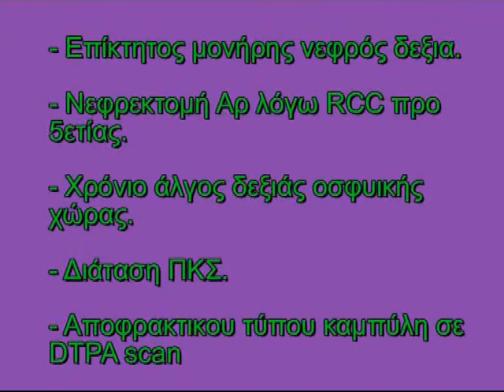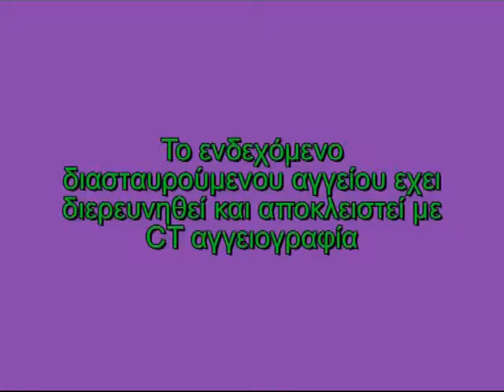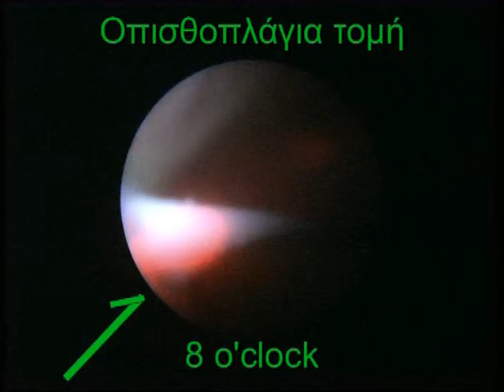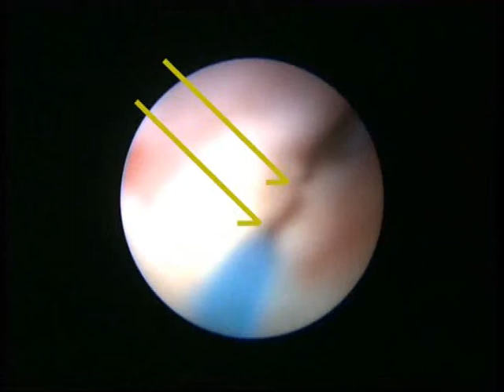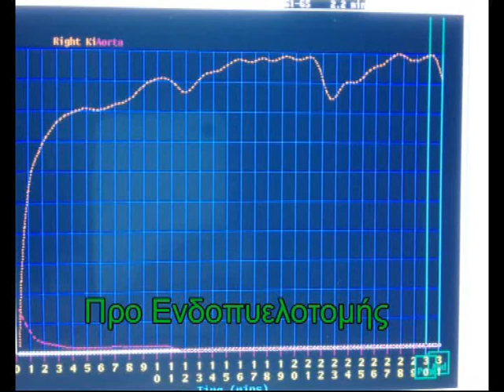Retrograde Endopyelotomy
The case
55 year old female
Solitary kidney right
History of left nephrectomy due to RCC 6 years ago
UPJ obstruction on solitary right kidney and open dismembering pyeloplasty 2 years ago
The UPJ obstruction recurred causing lumbar pain
The Lasix DTPA renogram showed obstructing excretory curves
In this video we demonstrate the retrograde approach of endopyelotomy via holmium laser
The post operative Lasix DTPA shows normal excretory curves (5:58 after 10 weeks)